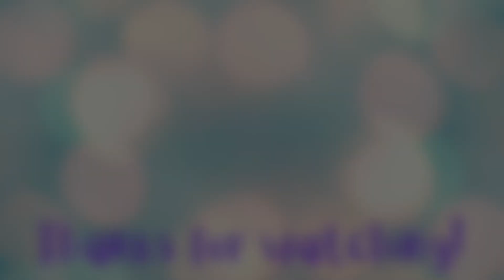Argonautica Nelei alpaca wig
Not completely a tutorial but this is my process for how I make all my wigs, alpaca or yarn.
There's a lot of great videos on wig making out there so be sure to search around, you'll probably find one that shows the process better than me.

Arizona is an Argonautica doll Nelei on the 1/4 plus body in almond skin.

Video edited with PowerDirector
Intro graphic drawn by me
Intro/Outro animated with Canva